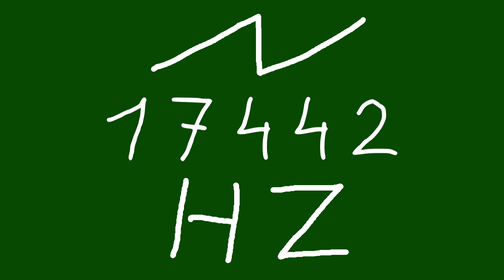17442 hz saw